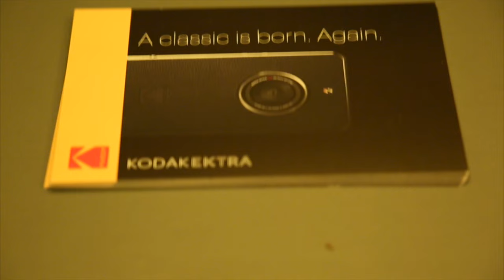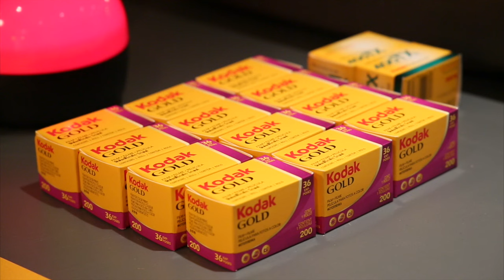Kodak opens pop-up shop to launch new Ektra phone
Kodak has launched 'The Kodakery' as part of the launch of the Kodak Ektra, the brand's new photography-first smartphone which went on sale this week.